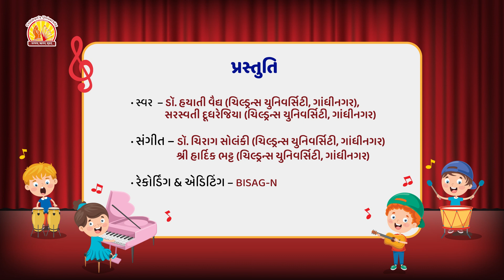અભિલાષા ગીતો ૨૪૧ નાનકડું ગાંડીવ લઈને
નાનકડું ગાંડીવ લઈને||વિદ્યાનિકેતન|| મજાનો ખજાનો
બાળકનાં મનમાં વિવિધ પ્રકારની જિજ્ઞાસા અને અભિલાષા ઉદ્ભવતી હોય છે. તેમને વાચા આપીને પ્રસ્તુત ગીતમાં કાલ્પનિક અભિવ્યક્તિ કરવામાં આવી છે.